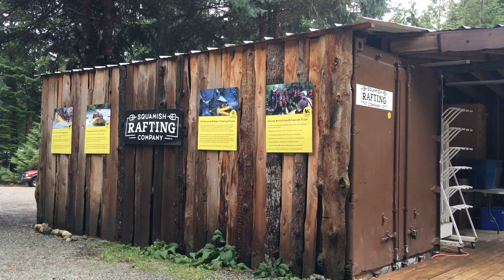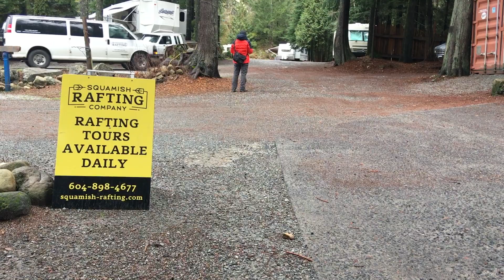Bucket List Item: Squamish Eagle Viewing Float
The Squamish Eagle Viewing Float is a fun experience to enjoy as a way to get away from the city for a day.

Going on a day trip to Squamish from Vancouver for eagle watching was a great way to relax, have a soft adventure, and practice my photography skills.